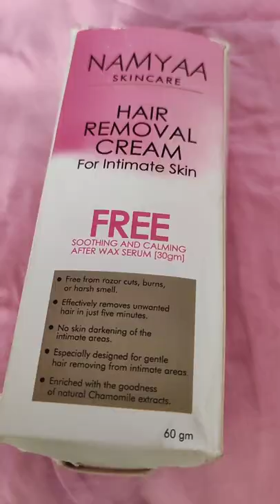Namyaa Hair removal cream!